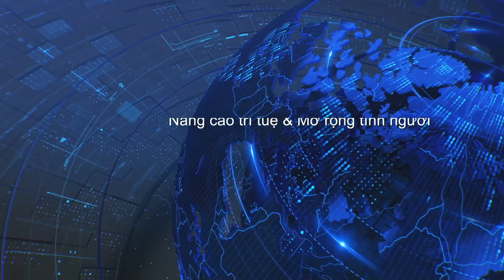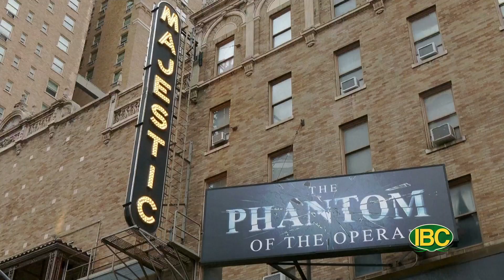Tin Tức Thời sự hàng ngày IBC TV Buoi Chieu 01 27 2023 Part 2